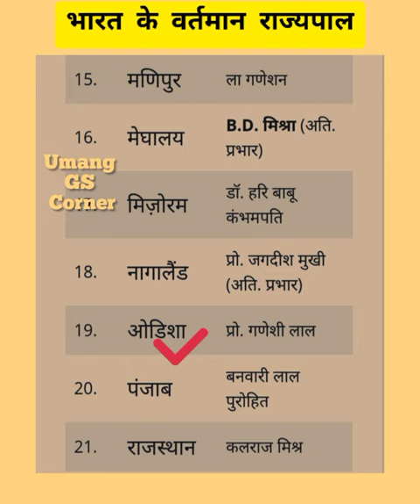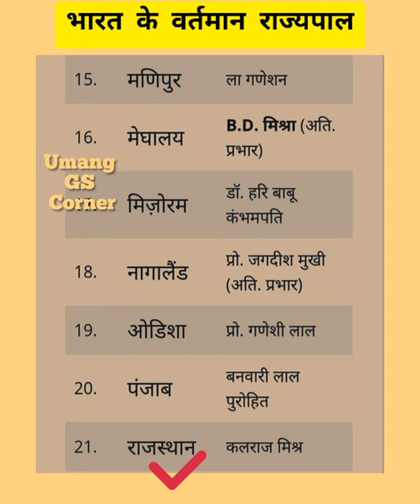28 State Governor / All State Governor Name / Rajyapal 2022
28 State Governor / All State Governor Name / Rajyapal 2022

28 State Governor
 All State Governor Name  Rajyapal 2022
28 state governor name
 28 states governors and chief ministers
 28 state ke governor
 28 state cm and governor 2022, 28 state cm and governor
all state governor name
 all state governor name 2022, india all state governor name list 2021
all state minister and governor name
 all state cm and governor name
 all state chief minister and governor name trick
all state chief minister and governor name in bengali
 all state chief minister and governor name in hindi
all indian state cm and governor name
rajyapal 2022
rajyapal 2022 trick
mukhyamantri rajyapal 2022, gujarat rajyapal 2022, maharashtrache rajyapal 2022, bihar rajyapal 2022
rajyapal name 2022
 odisha rajyapal 2022
cg rajyapal 2022
 new rajyapal 2022 west bengal
 sabhi rajyo ke governor rajyapal\bharat ke 28 rajya k rajyapal
 bharat k 28 rajya ke governor, rajypal trick
all state governor 2022
2022 ke sabhi rajyapal
state name
Applied Mathematic...
7th फेज बहाली | सरका...
कल परीक्षा है कैसे पास...

links